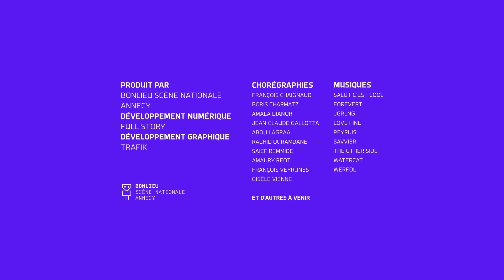I-Dance : Abou Lagraa - 18/6/2022 16:47:17